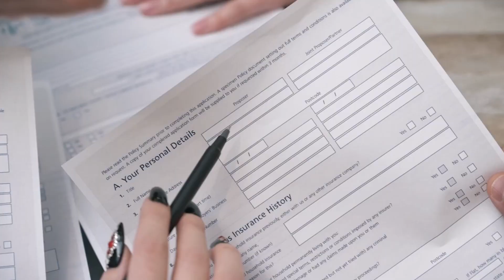HIV Prevention Revolution. Redefining the Game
🔬 Discover the Future of H.I.V. Prevention! 🔬 Join us as we unveil groundbreaking insights in H.I.V. prevention strategies. An expert panel's game-changing recommendations are reshaping the landscape. From cutting-edge medications to revolutionary approaches, we're diving deep into the forefront of healthcare advancement. Stay informed and empower your health journey! 🔥 Don't miss this H.I.V. Prevention Revolution. 🔥